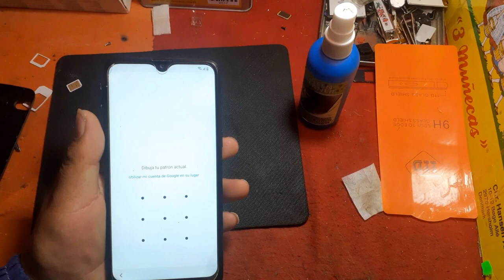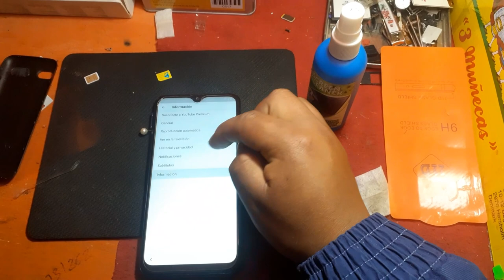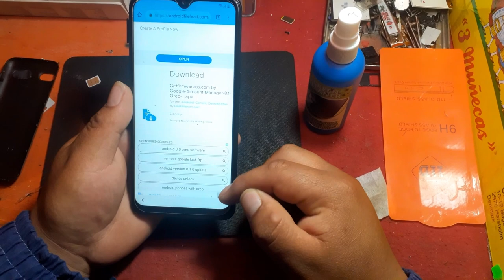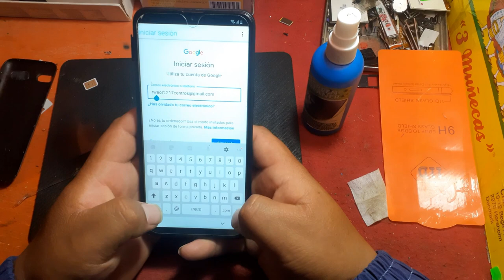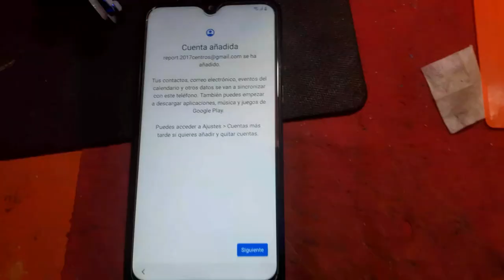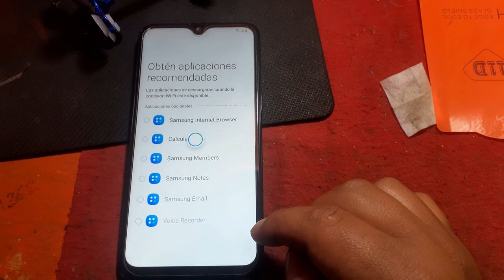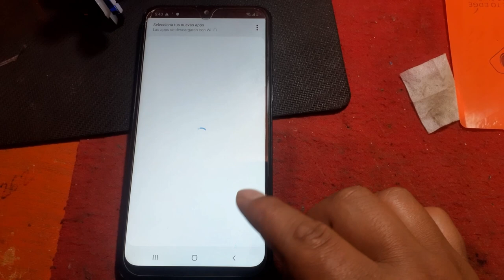Eliminar Cuenta de Google Samsung Galaxy A10s Nuevo Método 2020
quitar cuenta google a10s 2020

quitar cuenta google samsung a10s con pc

quitar cuenta google samsung a10s sin chip

quitar cuenta google a10s android 10

quitar cuenta google samsung a10 con pc

eliminar cuenta google a10s 2020 bit 4